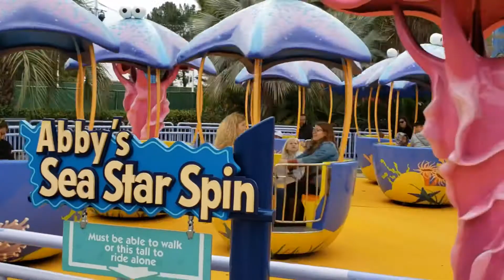SEA WORLD WITH CÔ CHÚ